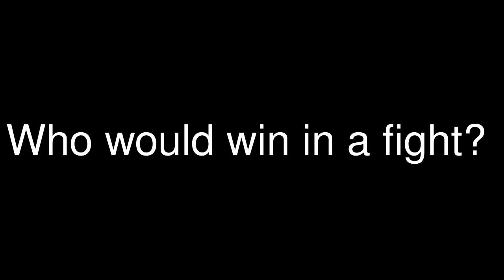JOLIE vs. KEIBLER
A story has surfaced that Angelina gave the freeze to Stacy Keibler when her and George shared a private jet with the Jolie-Pitts. Both hot, both badass, who would this catfight?